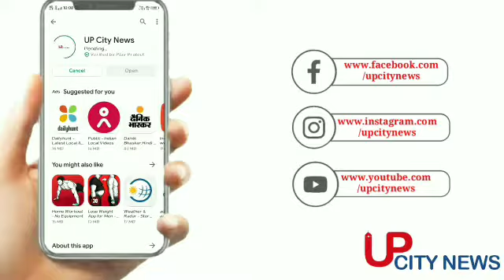उन्नाव: भरी सभा में भाजपा विधायक को किसान ने जड़ा थप्पड़ || up city news